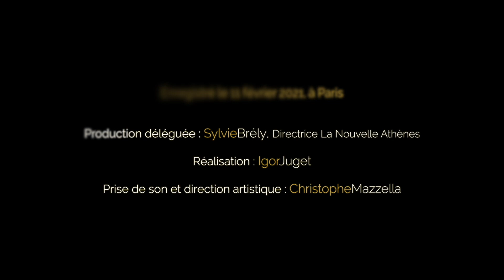Nixe Binsefuss - Pauline Viardot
Marine Fribourg, mezzo soprano
Flore Merlin, piano
Piano Streicher 1847